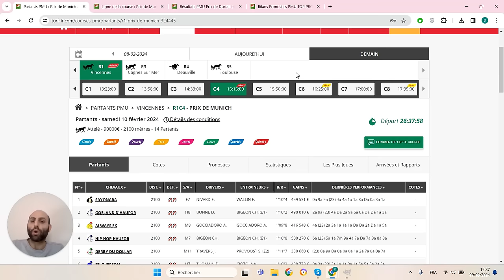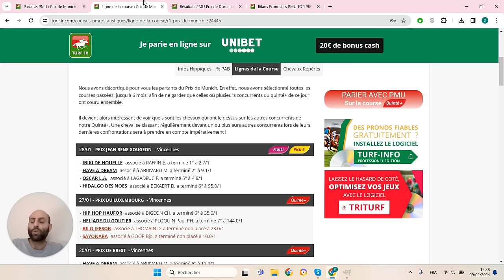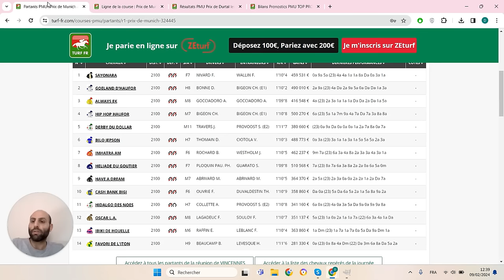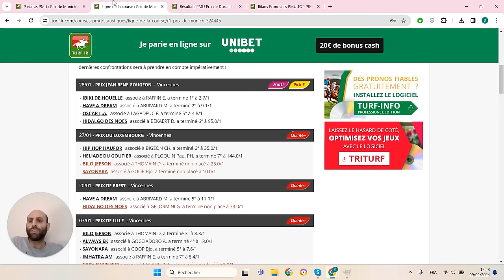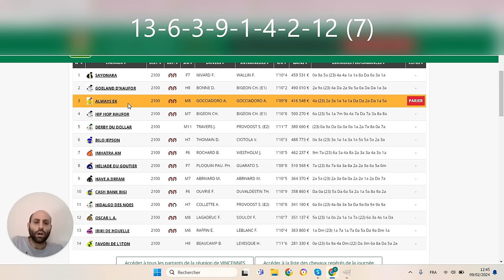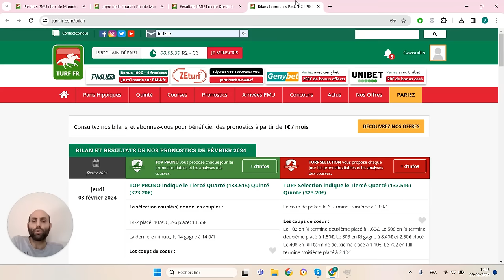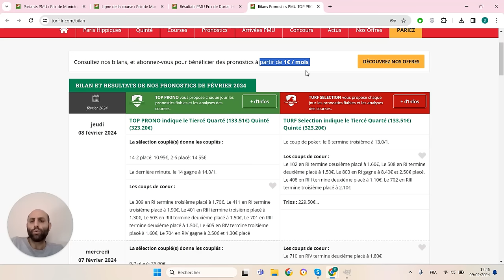PRONOSTICS PMU GRATUIT DE LA MINUTE QUINTE+ DU JOUR SAMEDI 10 FÉVRIER 2024 #324445